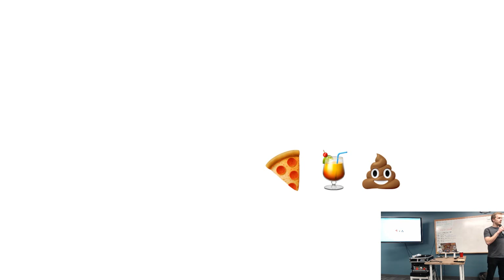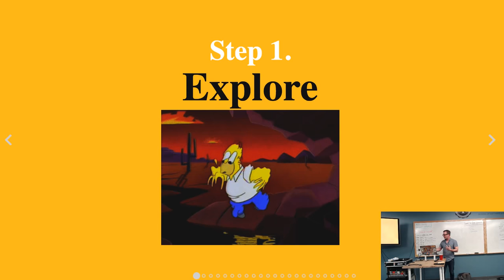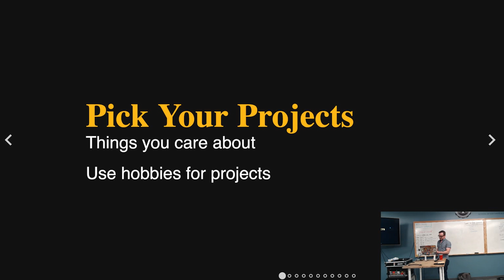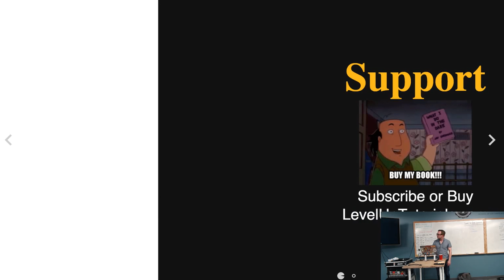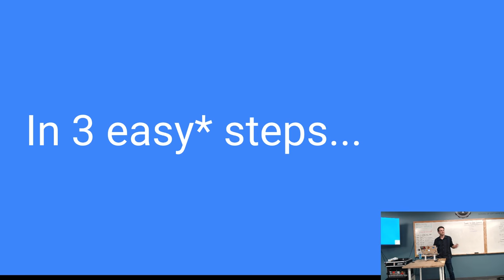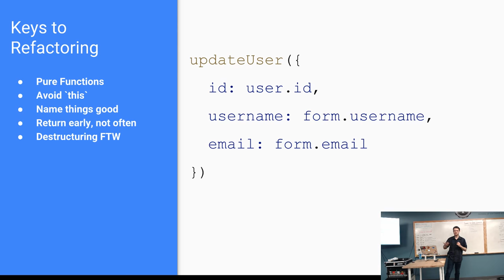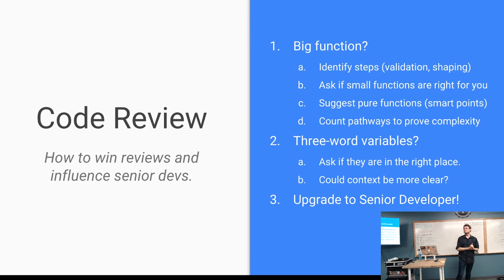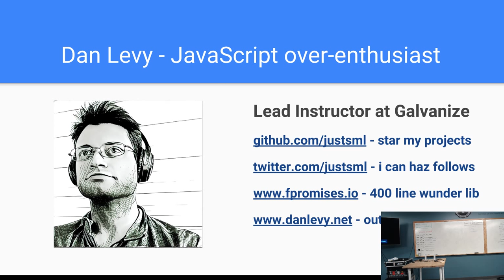ReactJS Denver: 2 Fast 2 Furious and Heroic Refactoring for Mortals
ReactJS Denver Presents:

- 2 Fast 2 Furious by Scott Tolinski 5:45
- Heroic Refactoring for Mortals by Dan Levy 51:41